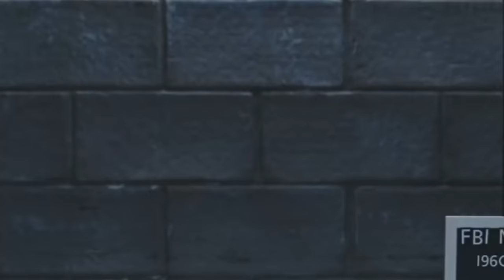Exploiting Slave Labor for 100 Days in Palworld